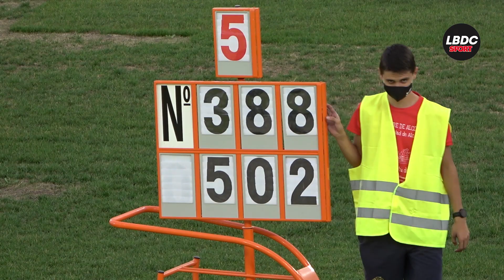Longitud Mujeres, Cto. Madrid Pista Vallehermoso 2020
Resultados:

Puesto / Dorsal / Orden / Nombre / Licencia / Club / Fecha N. / Resultado

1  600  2  Juliet Itoya Ebhomhenye
M2189  FC Barcelona  17/08/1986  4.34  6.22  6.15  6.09  X  X  6.22
                  -0.9  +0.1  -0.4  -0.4  +0.6  +0.6  +0.1
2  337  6  Paula Perez Gomez
M5703  Municipal Arganda  12/12/2001  X  X  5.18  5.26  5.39  X  5.39
3  43  7  Laura Martinez Martin
M2004  Atletismo Alcorcon  03/11/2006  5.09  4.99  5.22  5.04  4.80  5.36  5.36
4  13  4  Maria Del Pilar Del Cerro Diaz-jimenez
M1019  Atletismo Alcorcon  12/10/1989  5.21  X  5.14  X  5.23  X  5.23
                  -0.4  +1.0  +0.3  +1.1  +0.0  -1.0  +0.0
5  50  3  Patricia Martinez De Jaime
M4536  A.D. Marathon  29/11/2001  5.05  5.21  X  5.10  X  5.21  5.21
                  -1.0  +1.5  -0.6  +0.9  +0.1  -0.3  +1.5
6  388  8  (t) Lucia Hortal Duran
M3942  Ajalkala  24/04/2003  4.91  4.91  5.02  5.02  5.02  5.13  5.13
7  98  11  (e) Sophia Isadora Molina Lopez-negrete
M8062  A. A. Moratalaz  05/02/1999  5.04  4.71  X  5.06  X  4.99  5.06
                  -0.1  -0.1  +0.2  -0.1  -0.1  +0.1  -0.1
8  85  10  Mara Rodriguez Martinez
M9245  A.D. Marathon  03/08/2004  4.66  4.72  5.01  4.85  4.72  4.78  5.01
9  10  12  Lorena De La Vega Ramirez
M171  Atletismo Alcorcon  24/07/1990  X  X  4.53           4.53
                  -0.5  +0.8  +0.8           +0.8
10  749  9  Celia Rifaterra Placed
M4855  CD Colegio Base  04/10/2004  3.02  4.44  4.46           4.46